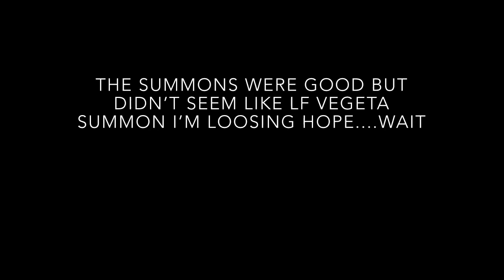LF MAJIN VEGETA SUMMONS | Part 2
2nd part lol :p